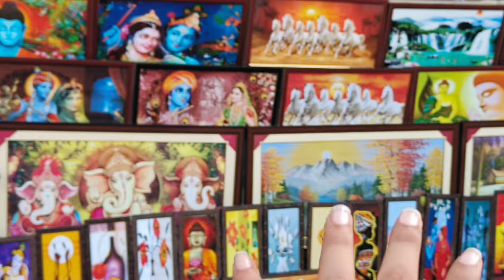Budh Bazar लखनऊ/Festival Collection/ यहां मिल रही हैं सुन्दर सुन्दर राखी /10₹ starting/ Daily vlog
Wednesday Market Lucknow/ बुध बाजार लखनऊ/Cheapest Market/ summer collection/ Market vlog

 Hello Everyone welcome back with another new video.In This Video I will explore Wednesday Market Lucknow

लखनऊ की बुध बाज़ार 2024 ₹10 से शुरू सामान | Budh Bazar

Lucknow Latest Collection

Lucknow Latest Collection

Budh Bazar Lucknow | Budh Bazar Latest Winter Collection | Gol Market Lucknow | Tanvie Pandey Vlogs

budh bazar lucknow

budh bazar lucknow summer collection budh bazar lucknow

budh bazar lucknow winter budh bazar lucknow

budh bazar lucknow

gol market in lucknow

Budh Bazar - Budh Bazar